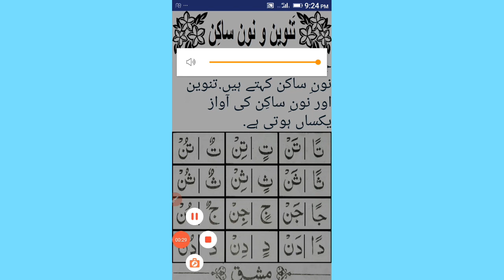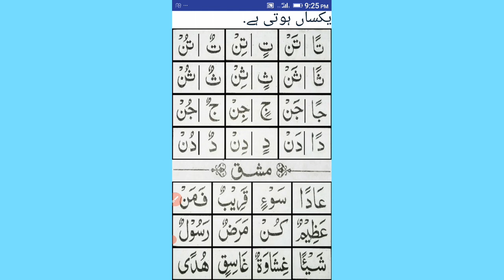noorani Qaidah part 12 learn to kids. noorani Qaidah.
Asslamualykm my dear brothers and sisters here you will learn masail, seerat, etc
this is a esay way to learn islam.